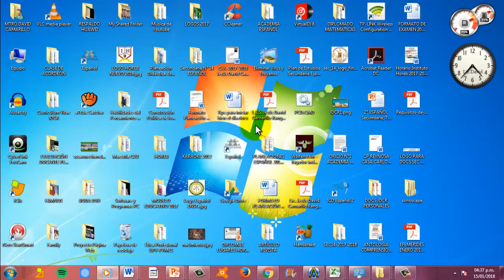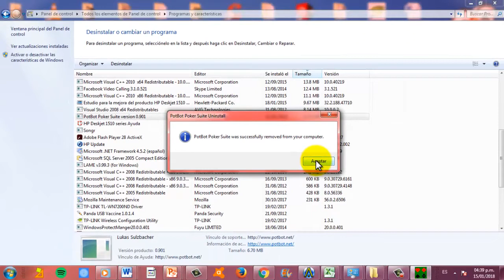2018 COMO BORRAR UN PROGRAMA DE WINDOWS, RÁPIDO, FÁCIL Y SIN ENRREDOS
CON SU MAESTRO DE ESPAÑOL E INFORMÁTICA APRENDERÁN...

Como desinstalar un programa en Windows 7
Cómo desinstalar correctamente un programa en Windows 7 y XP
CÓMO LIMPIAR, OPTIMIZAR Y ACELERAR MI PC SIN PROGRAMAS PARA WINDOWS 10, 8 Y 7 PARTE 1
como desinstalar un programa por completo (windows 7)
Como Restaurar mi PC como vino de Fabrica Super Facil
Como desinstalar un programa que no se deja para windows 7, 8 y 8.1
[Tutorial] Como desinstalar un programa Windows 8, 7 y XP
ELIMINAR PROGRAMAS DE MI COMPU
COMO ELIMINAR PROGRAMAS DE MI PC
COMO QUITO PROGRAMAS QUE YA NO USO